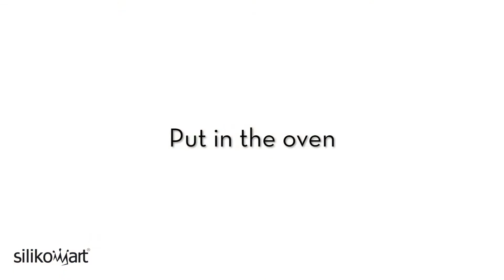The perfect home made FOCACCIA with Silikomart perforated mould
Il piacere di creare con le proprie mani, di scegliere con cura le materie prime, di preparare piatti genuini per sé stessi e per i propri cari. Con lo stampo in silicone Focaccia Bread di Silikomart potrete preparare delle morbide focacce oppure delle pizze calde e fragranti. La trama perforata dello stampo permette la libera circolazione del calore senza condensa per ottenere una preparazione croccante e dalla cottura omogenea. Godetevi le sensazioni del pane tradizionale fatto in casa.
Size:345 x 265 h 28 mm

The pleasure of creating with your own hands, choosing carefully the raw materials, preparing genuine dishes for yourself and for your loved ones. With the silicone mould Focaccia Bread by Silikomart you can make soft focaccia breads or crunchy pizzas. The perforated pattern of the mould allows the free circulation of heat without condensation obtaining crunchy preparation with a homogeneous cooking. Enjoy the sensations of traditional homemade bread.

Le plaisir de créer de ses propres mains, de choisir avec soin les matières premières, de préparer de plats sains pour vous-mêmes et pour vos proches. Avec le moule en silicone Focaccia Bread de Silikomart vous préparerez des moelleuses, légères focacce (fougasse) ou bien des pizzas parfumées et croquantes. La texture perforée du moule permet la libre circulation de la chaleur sans condensation pour obtenir une cuisson homogène. Appréciez les sensations du pain traditionnel fait maison.